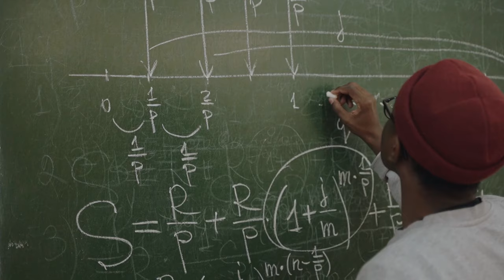BlueRose Publishers presents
Tales of A legal Alien Stories of  Black Student in Mumbai By Dut alsherif

ABOUT THE BOOK : Tales of a Legal Alien explores and pinpoints the anecdotes from the life of a student - a foreign student in India, Mumbai in particular. It brings to light the support the author received from his new friends and college staff. It reveals some of the most good - hearted and most generous Indians the author met and whose special treatment of him gives him a different and a better way of looking at India. The book also points some few moments where the author has been truly treated as an alien on the streets of the city of Mumbai.

ABOUT THE AUTHOR : Dut Alsherif is a South Sudanese student who came to India in July, 2019 with the help of the Indian Council for Cultural Relations (ICCR), after he won the government- sponsored scholarship for the undergraduate programme. He is currently a student at Deviprasad Goenka Management College of Media Studies, one of the media colleges affiliated to Mumbai University, where he is pursuing his Bachelor of Arts in Multimedia and Mass Communication as a second year student